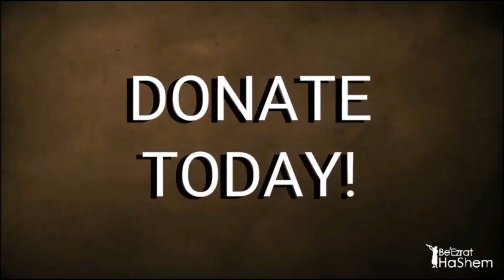What Is An Eshet Chayil in Todays World (by Shoshana)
Amazing New Wig Video From Our Student in Israel

The speaker discusses the importance of modesty and the traditional Jewish practice of wearing a head covering. She highlights the conflict between worldly beauty and the value of being a God-fearing woman. She urges the audience to embrace modesty and reject the influence of external beauty standards. She even symbolically burns a non-kosher head covering to emphasize the purity of the traditional practice. She encourages the audience to represent their faith by adhering to these traditions.

These Indian Women Thought Their Hair Was Going To The Gods.But It Ended Up In Wigs

The WIG DEBATE 2019/5779